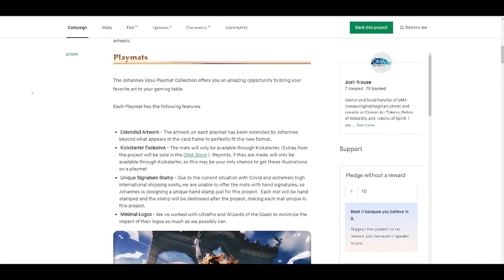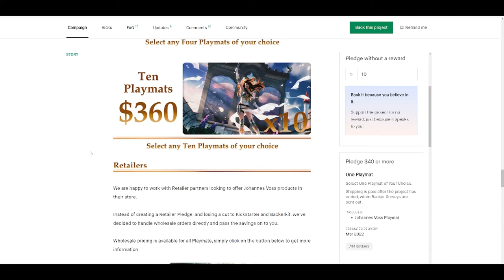Get the Dog Plains on a Playmat! - Johannes Voss Playmat Kickstarter | An FDS Chat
This week we are going back to Kickstarter to talk about Johannes Voss and his Playmat campaign where you can get your favorite piece by Johannes Voss on a playmat.

The campaign will be wrapping up on October 13th!

Creativity in Progress - Ethan, Nathan, and Ari get together and sometimes they play an artistic guessing game, other times they play a tabletop RPG, and sometimes they just chat.

Noobs in Progress - Ethan and Nathan  play some video games and review some other stuff.  They have fun.

Creativity in Progress Theme song written and performed by Sam Stokes. Lyrics by Ethan Murphy, Nathan Beatty, and Ari Orner.